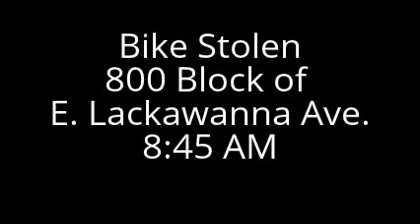Bike Thief - Olyphant, PA - 4/14/2014 8:45 AM - KID AND BIKE FOUND!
Thanks to everyone who shared this and help find the kid and the bike! The little girl whose bike it is thanks you too!